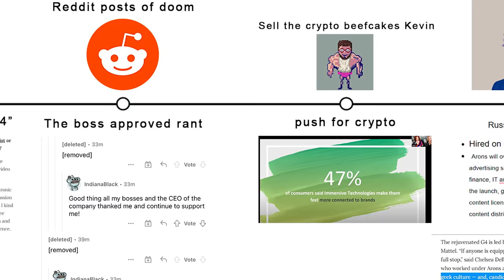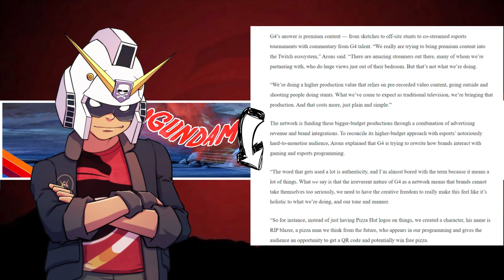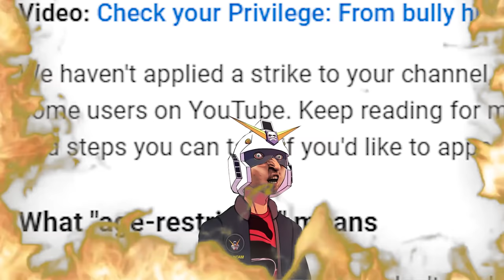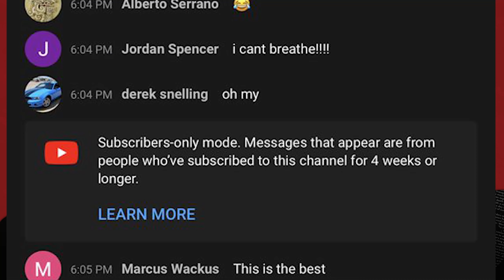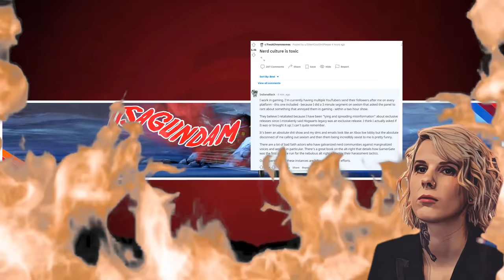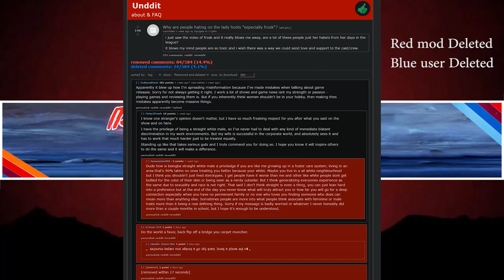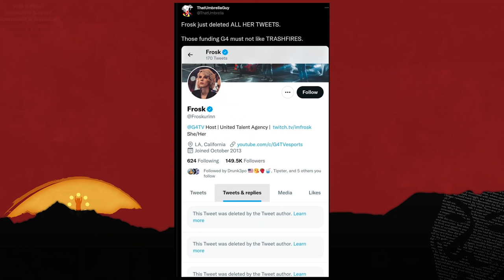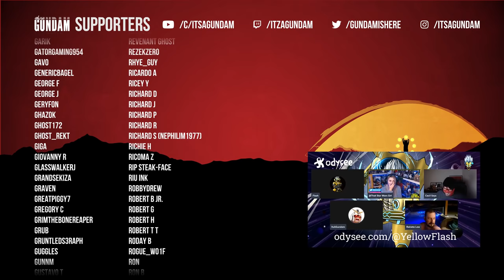G4TV That Hates Gamers Part II: Attack Of The Ego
PodCasts ►The Troll Toll Podcast
Gaming►NoREEfunds

0:00 How Did we get here? Mama Russell president of G4
2:24 "The Rejuvenated G4" She's Hip & Cool
4:30 G4 plans to take over twitch with a TV business model
4:54 There is nothing funny here
5:53 Higher production
8:07 RIP BLAZER! RIP G4
8:49 Wine moms sell you on NFT's and the metaverse
12:33 Phase two of GBore
13:38 The view botting of 2018 Kevins last stand
15:00 The difference in viewer numbers (Hard times)
17:20 Twitch takes care of its partners (view bot theory)
19:00 Who watches this unironically (editing mistake fml)
22:13 Forked up beyond all recognition (Kathy griffin isn't funny)
30:12 The Reddit Drama
32:55 Talk to'em Fork! (the hypocrite)
35:35 Challenge today delete tweets tomorrow
41:34 Freddie prince jr
43:47 To end on a funny note I crash flash cast